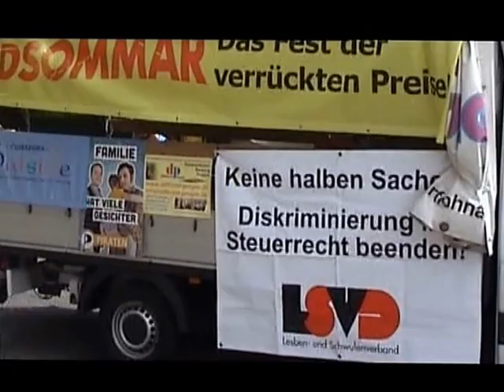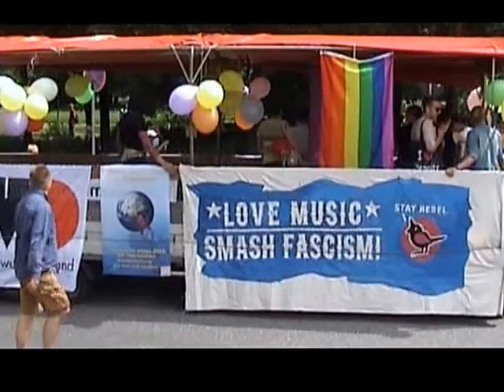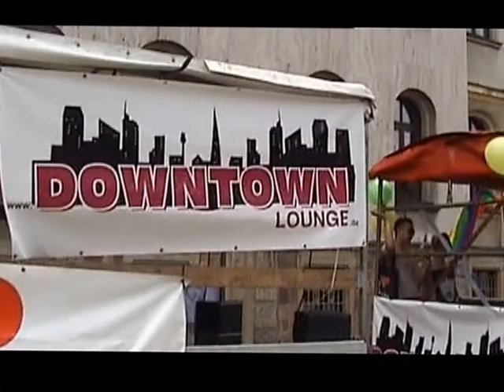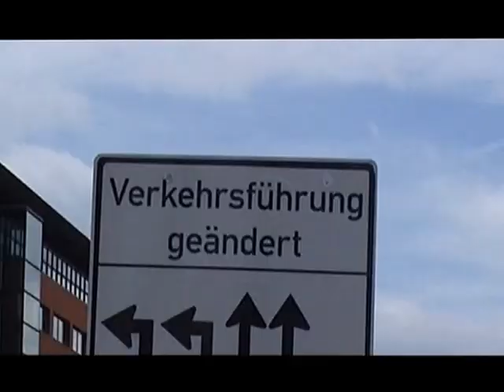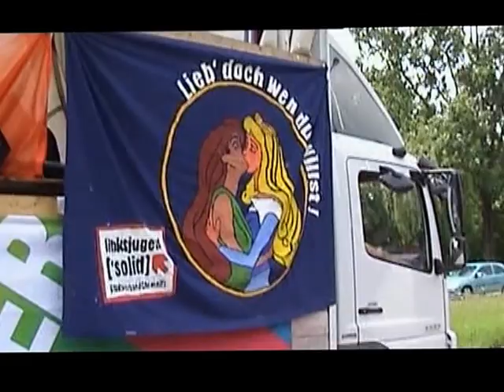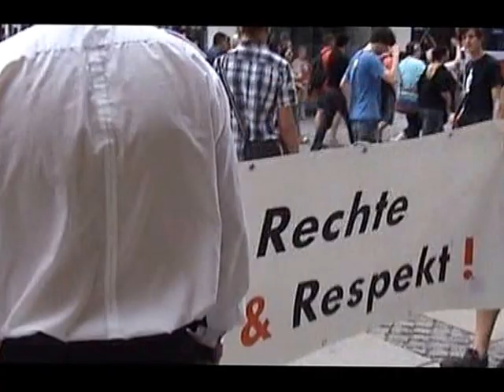1.CSD-Parade in Chemnitz am 15.06.2013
Unter dem Motto: "Vielfalt statt Einfalt" fand am 15.Juni 2013 in Chemnitz der erste CSD mit einer Straßenparade und einer "CSD-Meile" statt.